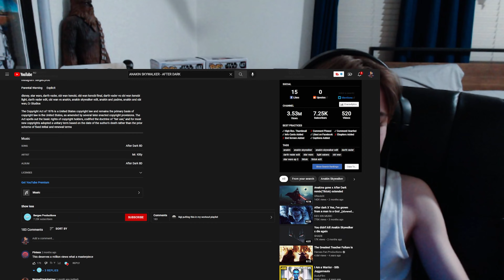Reacting To Anakin Skywalker - After Dark by Berges Productions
This is inspiring!

Please ensure that you are financially stable before considering to donate to any streamer/youtuber. You just being in the stream and watching our videos is more then enough support, however if you do feel like supporting beyond viewing, donating is an option & I will be highly grateful of it. All donations go towards making videos and the stream a better experience for us all.

PODCAST!